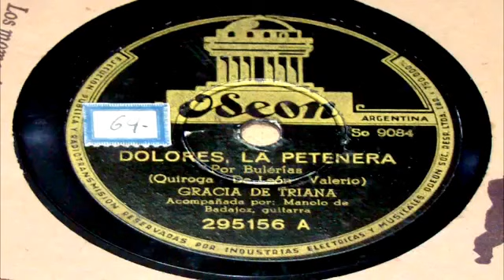Gracia de Triana: Dolores, la Petenera (Serie Rarezas)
Descripción original:

Bulerías que Quiroga, Valerio y León compusieran para Gracia de Triana, y que terminarían grabando Concha Piquer o Marifé de Triana en versiones mucho más copleras y menos flamencas. Si bien Gracia cantaba en esta pieza que la protagonista "siempre de luto vestia, de un mal fario 'encadená': la petenera vivía como una rosa 'enlutá'", tanto Concha como Marifé decían que "siempre de negro vestia, a un mal fario 'encadená': la petenera vivía como una rosa 'enlutá'". Personalmente, mis versiones preferidas son esta original de Gracia y la de la Piquer. Un caso semejante al de estas bulerías se da con "No me Quieras Tanto", que si bien original de Gracia, alias "la Calentito", inmortalizaría para siempre la Piquer. Publicada la presente versión con la casa Odeón en 1941, en un disco que en su cara B incluía "Julio Romero Pintó", también disponible en mi canal. A la guitarra, Manolo de Badajoz.